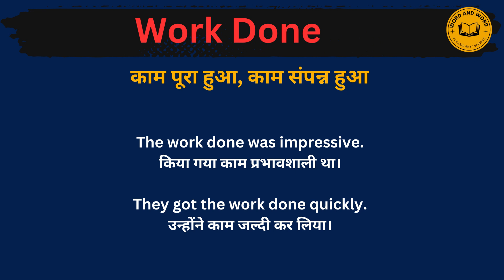Work done meaning in Hindi/Work done का अर्थ या मतलब क्या होता है.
Work done  meaning in Hindi.
Work done  का अर्थ या मतलब क्या होता है.
Work done  Matlab kya Hota hai.
Work done  Hindi Meaning.
Work done  explained in detail.